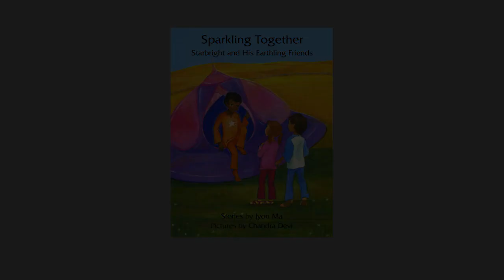Episode 60 | Swami Jyotirmayananda | Interfaith Explorations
Swami Jyotirmayananda was initiated as a sannyasin in 1986. She authored the children’s book Sparkling Together and has served at Satchidananda Ashram, Yogaville in various capacities, including designing and installing displays at Yogaville's LOTUS (Light of Truth Universal Shrine). She served as Vice President of Resident Services and as Vice President of Spiritual Development for a total of ten years. She has turned many of her watercolor paintings into greeting cards, and she currently serves as the Director of the LOTUS Center for All Faiths (LCAF).

Links:
Lotus Center for All Faiths:

Would you like to be notified when we release new content?